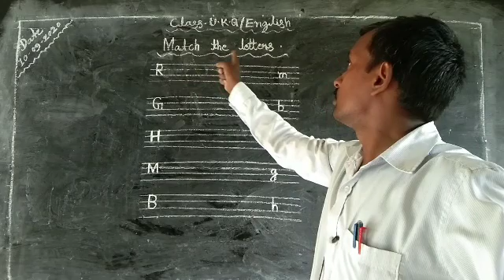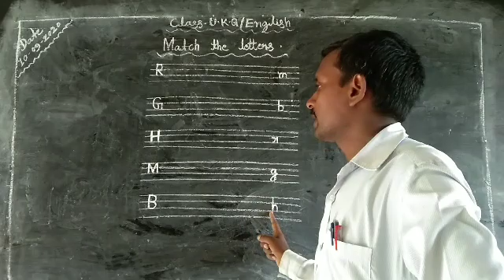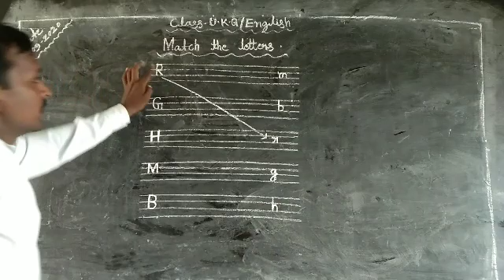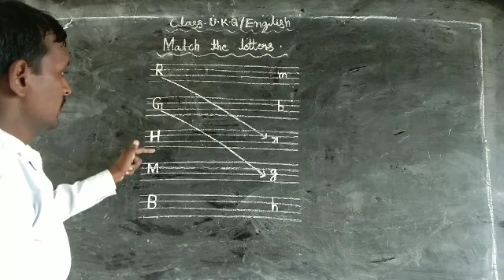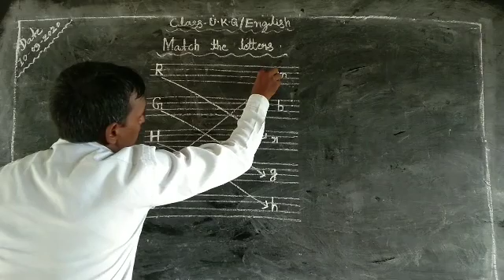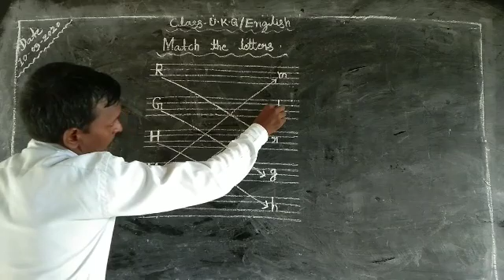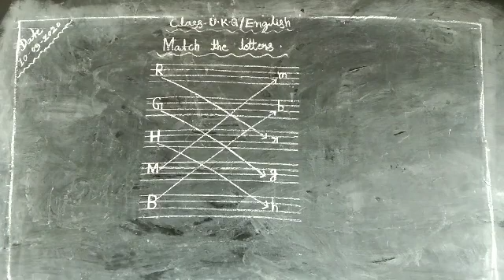class UKG English